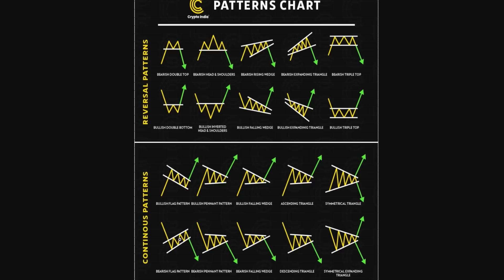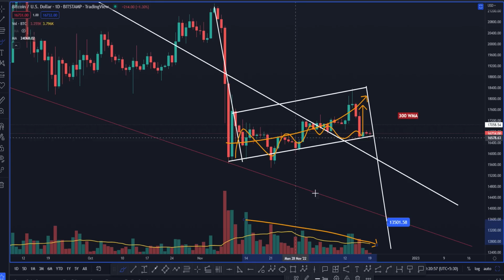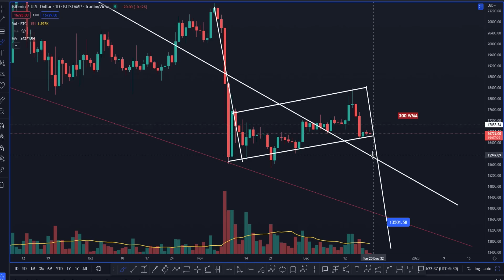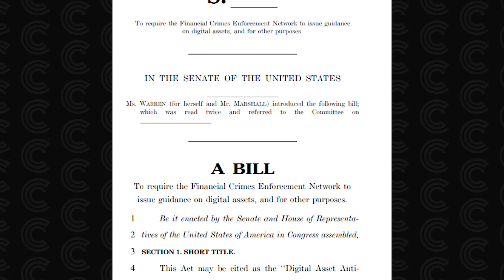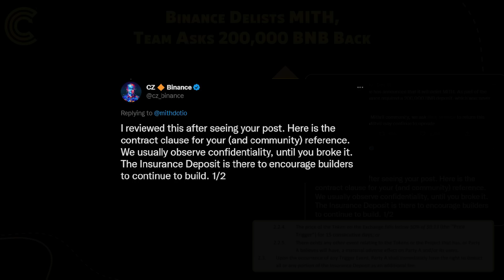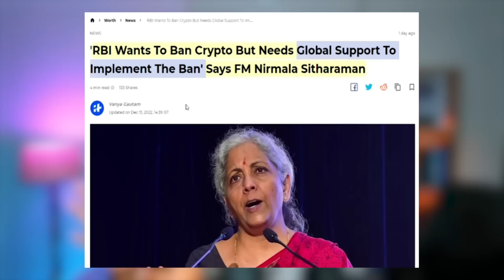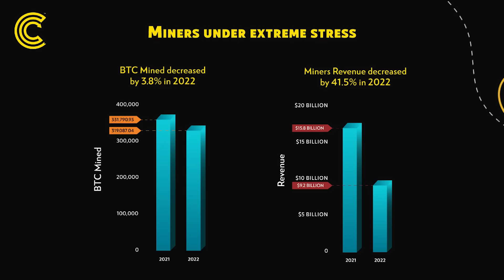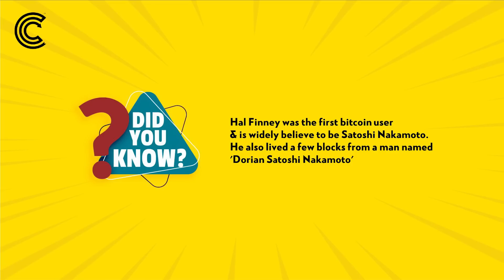BIG CHANGES COMING FOR CRYPTO ? || WEEKLY UPDATE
Timestamps

0:00 Introduction

0:40 Market Update

4:09 SBF Arrested

4:32 FTX Hearings

6:19 CFTC Calls BTC a Commodity

6:44 Digital Asset Anti Money Laundering Act

8:00 Binance FUD

8:30 Binance Delists MITH

9:05 Trump’s NFT’s

9:37 FOMC Meeting

10:00 India CPI

10:12 India TDS

10:30 India RBI Crypto Ban

10:51 BCBS Banks Report

11:17 Miners Under Extreme Stress

11:53 Top Gainers/Losers

12:05 Fun Fact of the Week